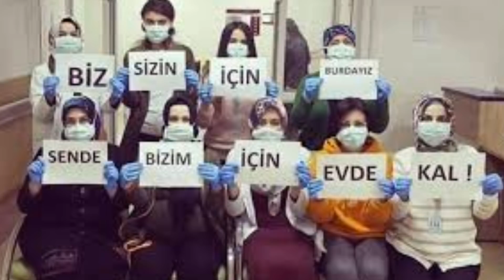Fahrettin Koca'ya SEVINDIREN Haber! SON DAKİKA Haberi Açıklaması